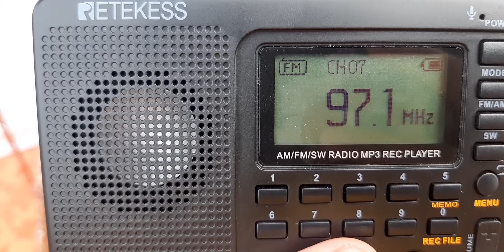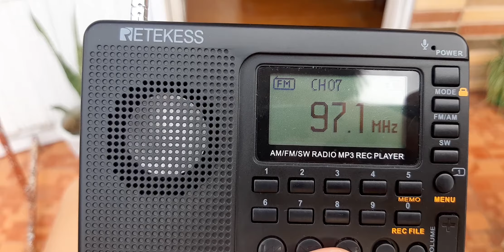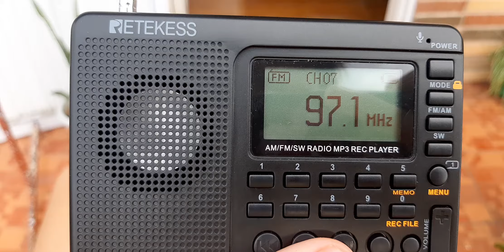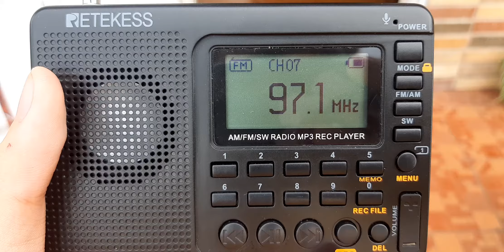BARANGAY LS 97.1 Commercial Breaks (1/2)